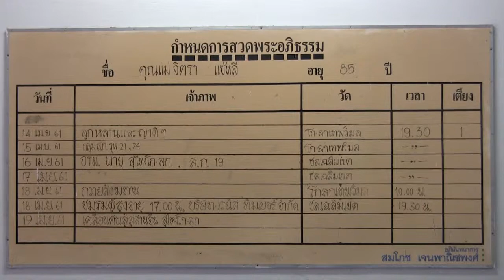PR งานศพฮากกา | 16 เม.ย.61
ขอบพระคุณอย่างแรงนิ